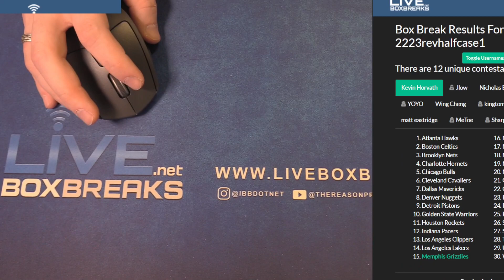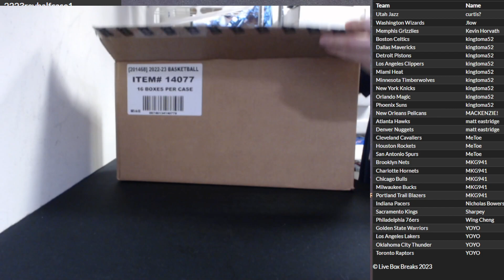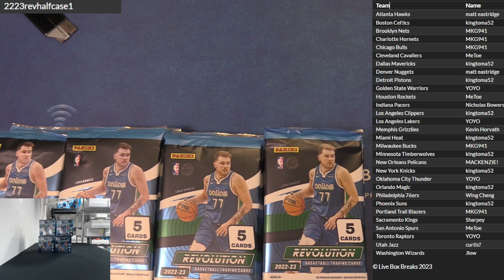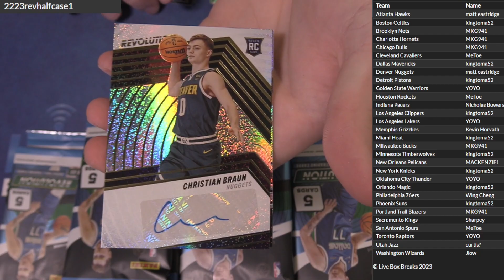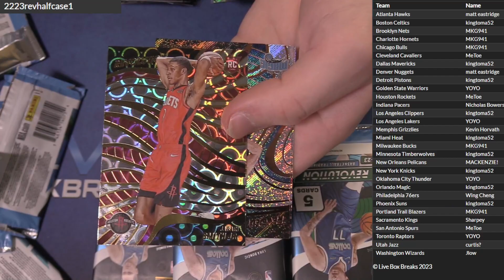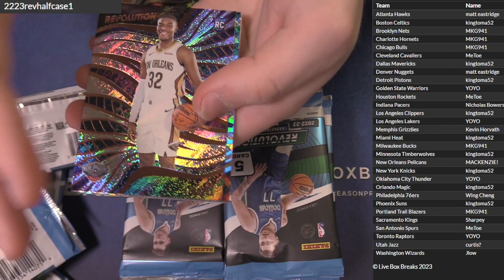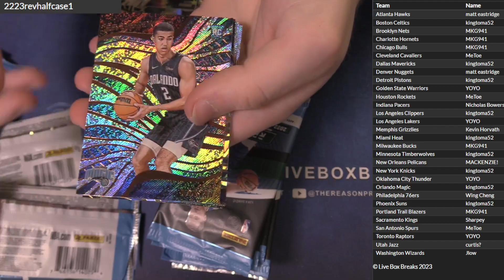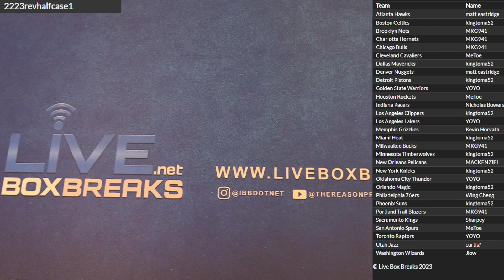2022 23 Revolution BK Half Case Random Team #1 EBAY LBB